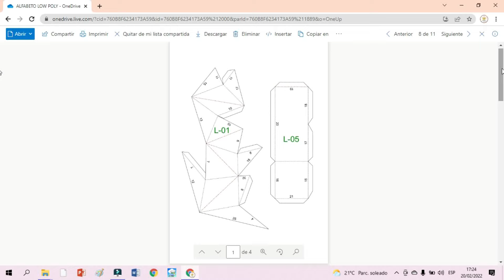LETRA L Low Poly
♡ 𝗠𝗢𝗟𝗗𝗘 ♡